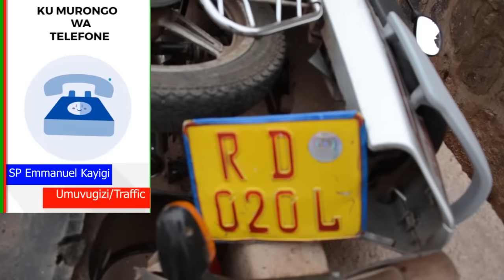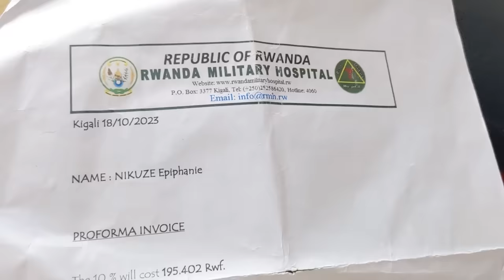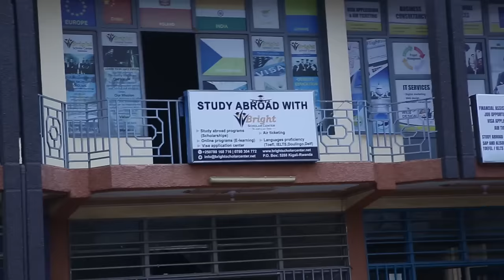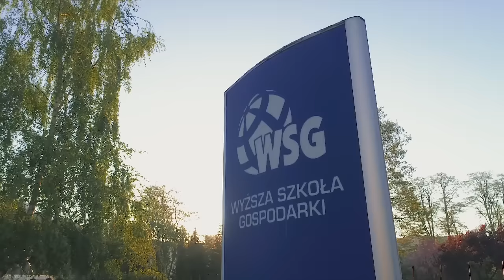KIGALI: Imodoka iciye umumotari akaguru